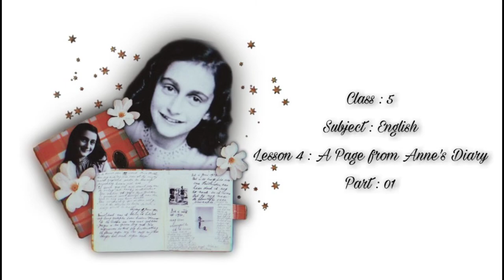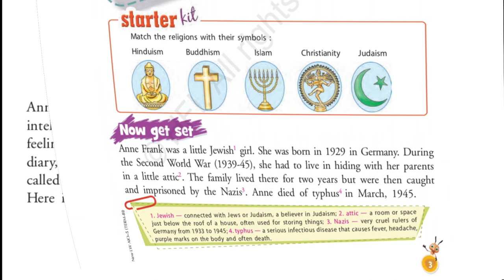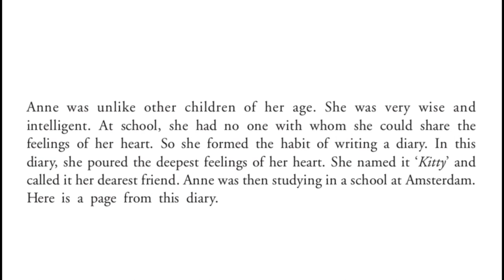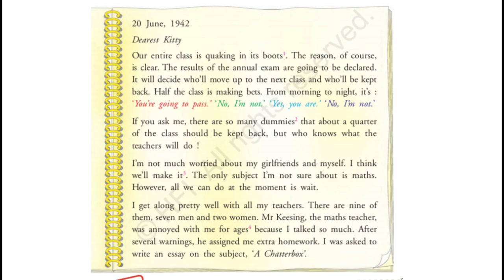Class 5 English Lesson 4 A Page From Anne s Diary Part 01